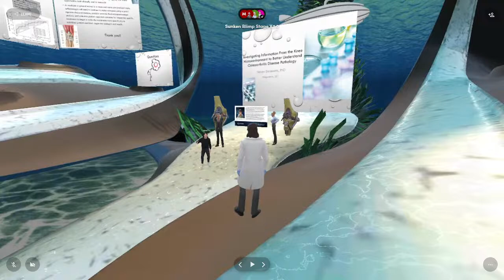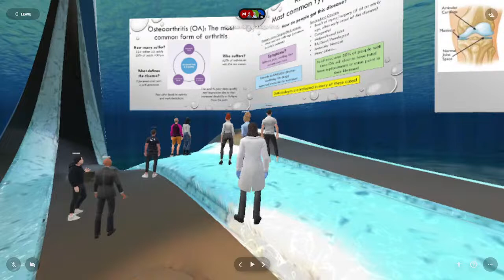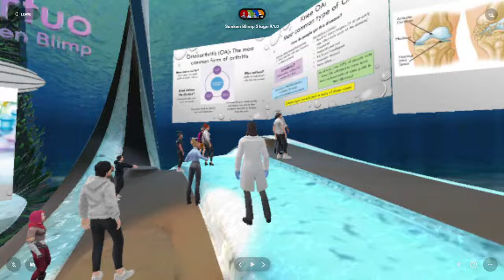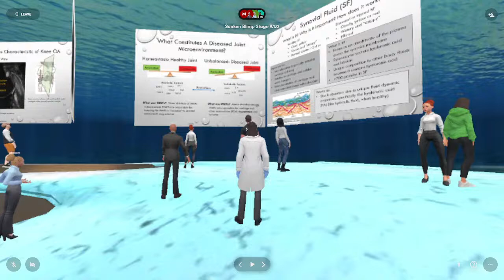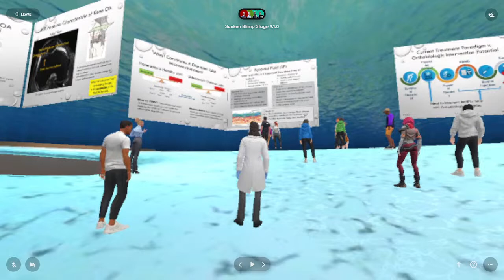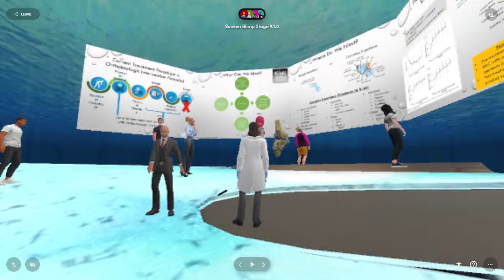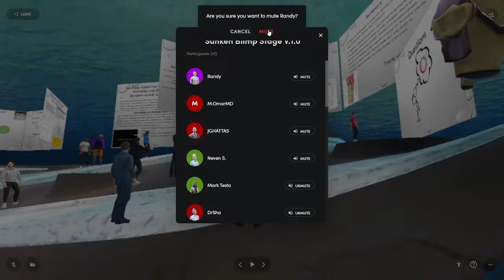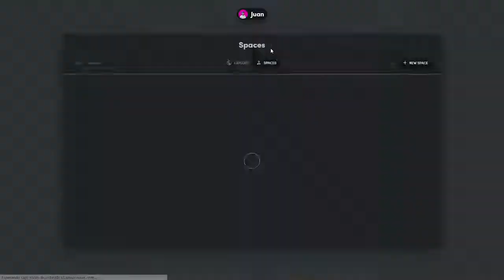In Virtuo Live w/ Dr. Steinmetz "Investigating Information From the Knee Microenvironment"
Welcome to InVirtuo Live, our series of Medical Lectures where we discuss about Medicine and Health sciences. We broadcast every Thursday at 7:00pm EST

This week we have Dr. Neven Steinmetz as guest speaker. Dr Steinmetz leads a team of clinical and laboratory-based scientists and engineers who conduct research on interventional orthopedics. Her current research interests lie in translational medicine that advances the field of interventional orthopedics.

She is presenting "Investigating Information From the Knee Microenvironment to Better Understand Osteoarthritis Disease Pathology"

Join us creating the Next Generation of Medical Education